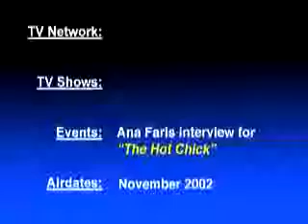Stephanie Ripstein interviews actress Ana Faris